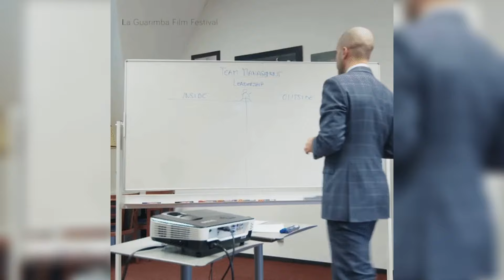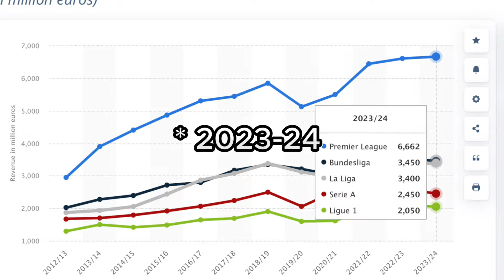El Clasico controversy and major points from the match.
It was Real Madrid vs Barcelona, it was the el clasico and it had its fair share of controversies. In this video we look into those controversial decisions from a different perspective, also we look into some broader Laliga issues.

0:00 - 0:38 Intro
0:39 - 2:16 El Clasico's importance
2:17 - 4:27 The Goal-line controversy
4:28 - 5:43 Should Real Madrid be criticized
5:44 - 9:55 What are the pundits saying and my thoughts